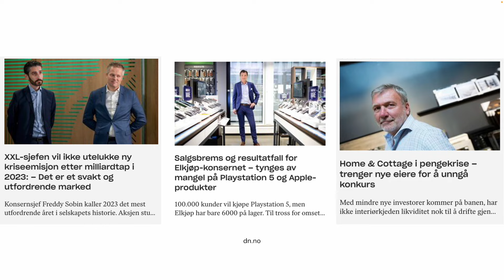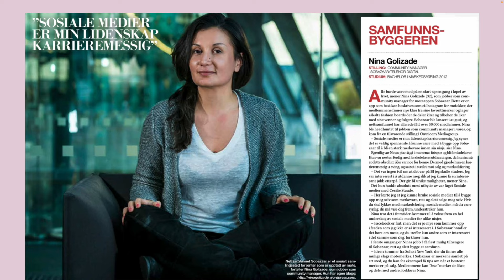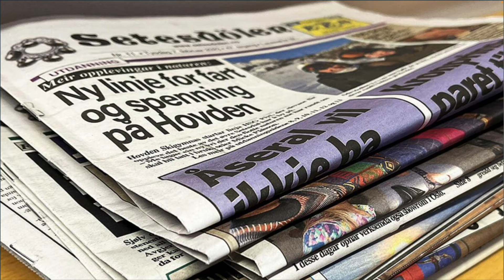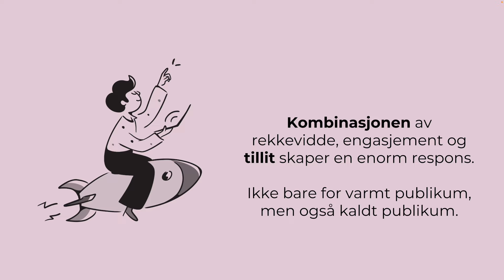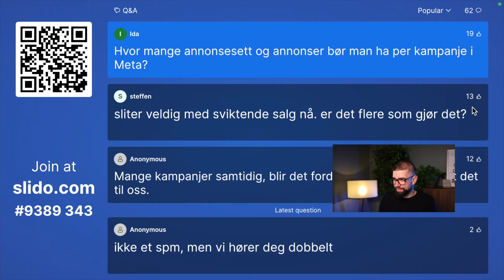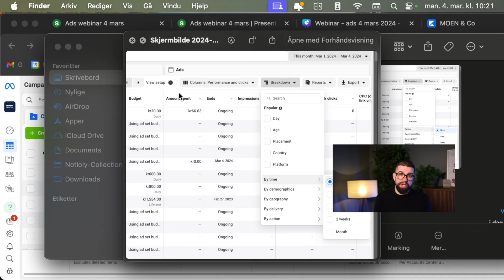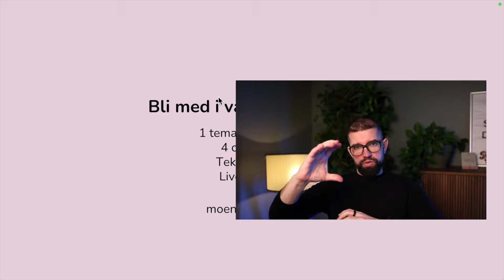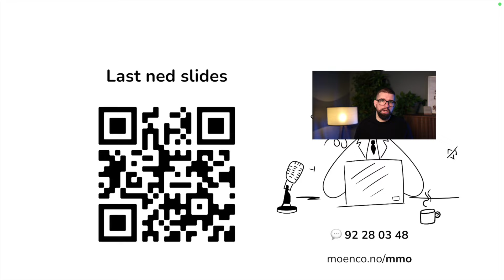Hvordan lykkes med annonsering i stormfulle tider?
Thomas går gjennom trender, caser og strategier som vil gi deg mer lønnsomme annonser.